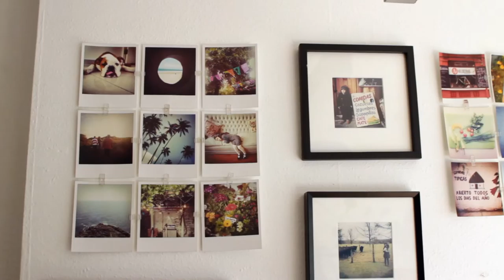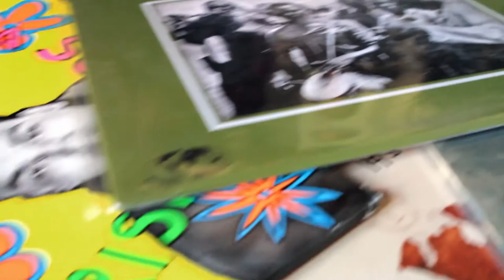Surco - Capítulo #8 - Cristóbal Valdés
rockandpop.cl/surco
mayo 2014